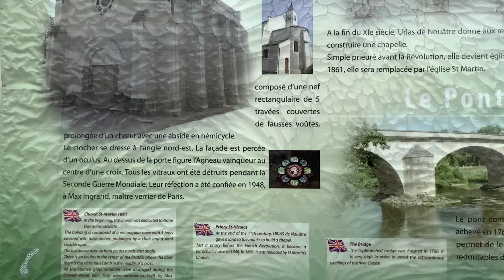A Long hot day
We find a good stop at the end off a long day of travel